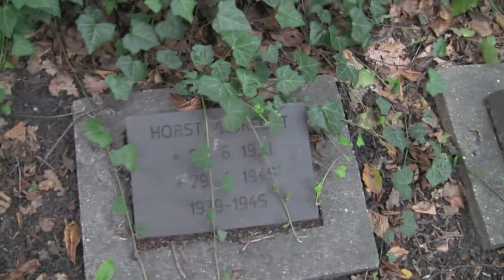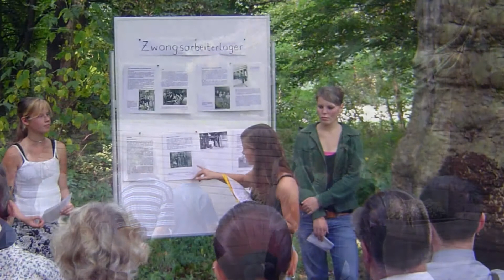Schönholzer Heide - Spiegel der Pankower Geschichte - Trailer (21.02.2011, Bln., Pankow)